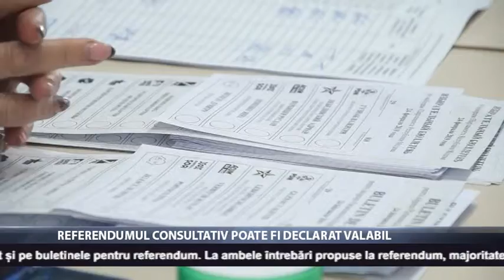Referendumul consultativ poate fi declarat valabil